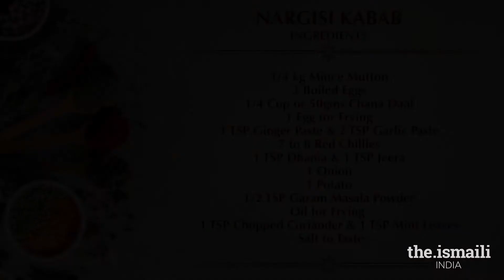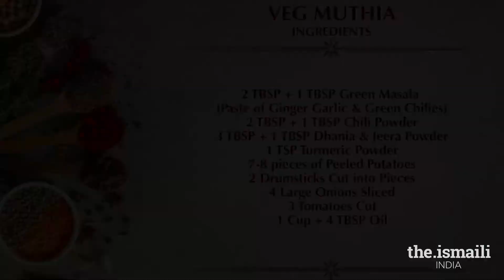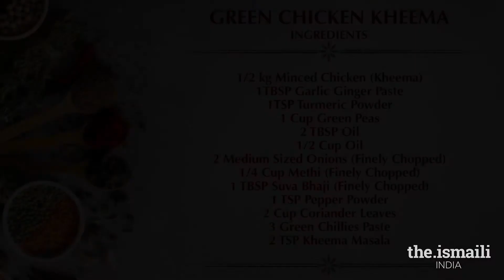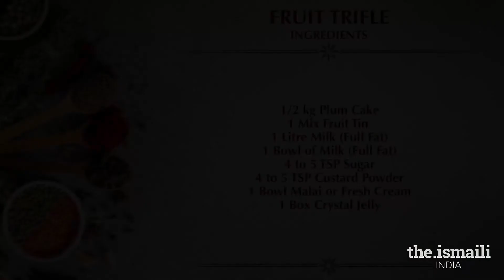Navroz Special Khaana Khazana - 19 March 2022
Khaana Khazana presents a special Navroz episode with a brand new list of recipes!  Learn how to make Nargisi Kababs, Vegetarian Muthia, Hara Kheema and, Fruit Trifle.